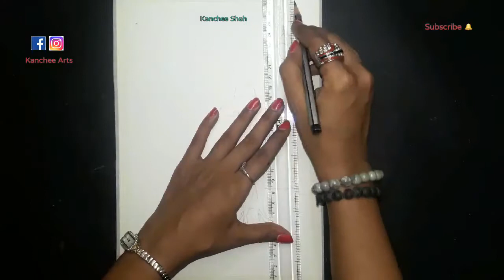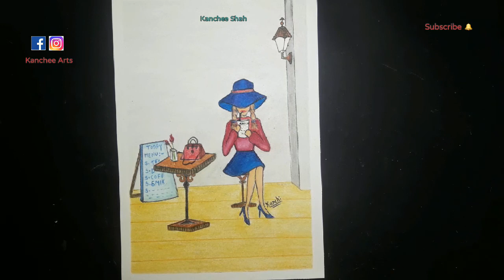Girl in cafe / Girl with hidden face and coffee mug / Cafe / Pencil Colour sketch / Oil Pastels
Tk paper
Pencil
Eraser
Sharpener
Transparent plastic scale
Masking tape
Tissue paper
Pencil colour
Oil Pastels
Black sketch pen
Black pen